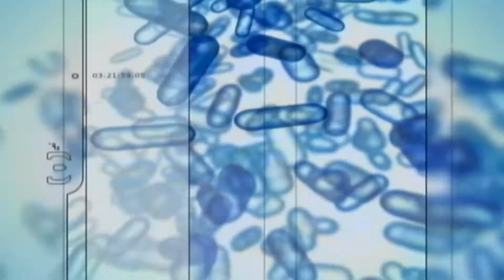HALO: COMBAT EVOLVED | VG RECALL | MASTER CHEIF WAS BORN... AND FPS ON CONSOLE!!!